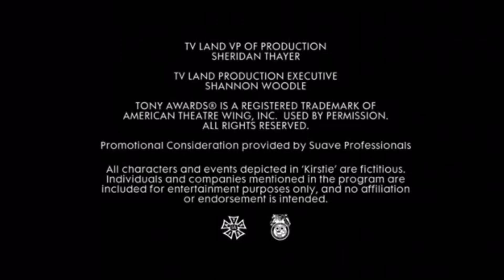Marc Pennette Productions/True Blue/TV Land Original Productions (2014)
From Kristie.